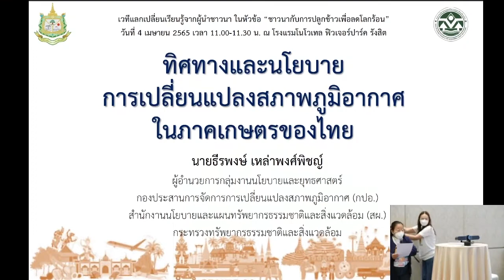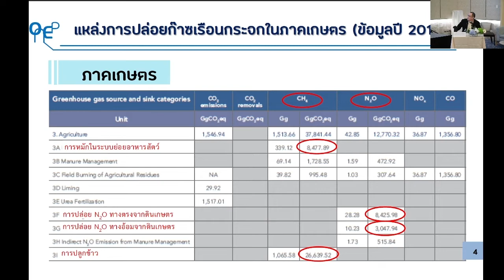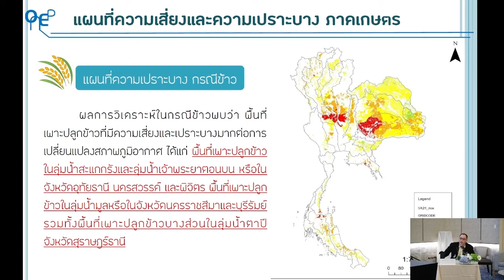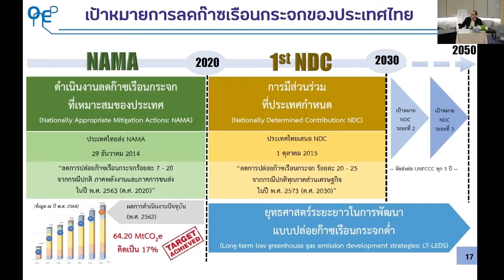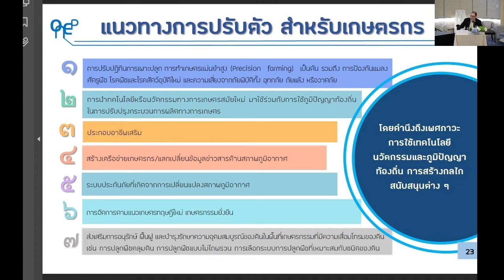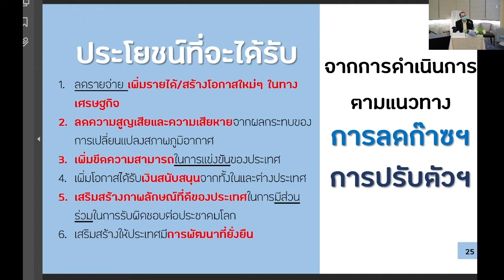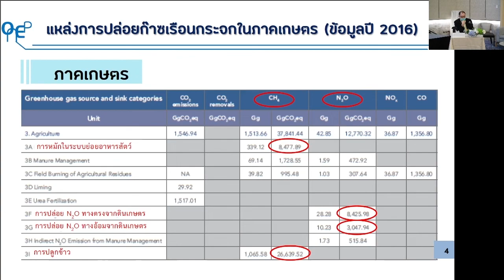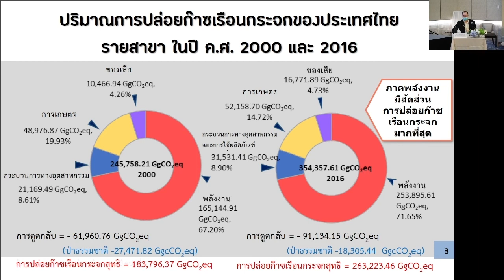ทิศทางและนโยบายการเปลี่ยนแปลงสภาพภูมิอากาศในภาคเกษตรของไทย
โดย นายธีรพงษ์ เหล่าพงศ์พิชญ์
ผู้อำนวยการกลุ่มงานนโยบายและยุทธศาสตร์ กองประสานการจัดการการเปลี่ยนแปลงสภาพภูมิอากาศ สำนักงานนโยบายและแผนทรัพยากรธรรมชาติและสิ่งแวดล้อม
เวทีแลกเปลี่ยนความรู้จากผู้นำชาวนา
ชาวนาลดโลกร้อน
ณ โรงแรมโนโวเทล กรุงเทพ ฟิวเจอร์พาร์ค รังสิต
จัดโดยสมาคมการค้านวัตกรรมเพื่อการเกษตรไทย
สำหรับเกษตรกร หรือบุคลผู้สนใจ การทำนาลดโลกร้อน การทำการเกษตร ข้อมูลในการทำการเกษตรอย่างยั่งยืน ข้อมูลด้านนวัตกรรมเพื่อการทำการเกษตร และติดตามกิจกรรมเสวนาด้านการเกษตรที่น่าสนใจ สามารถสอบถามข้อมูลเพิ่มเติมได้ที่ สมาคมการค้านวัตกรรมเพื่อการเกษตรไทย ติดตามความเคลื่อนไหวได้ที่